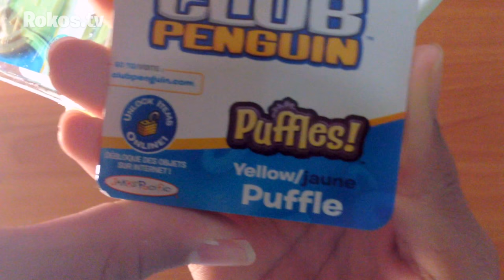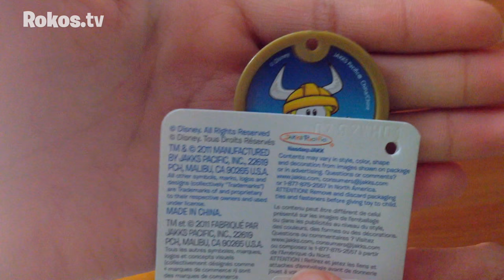Mini Unboxing: Puffle Amarillo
Explicación: El Puffle lo conseguí en un centro en una caja con diferentes Puffles. No puedo decir que estén disponibles pero para mi donde puedan estar todavía, serían en Blockbuster.